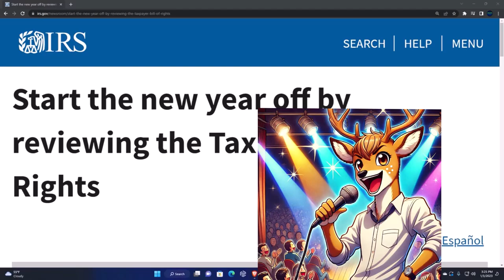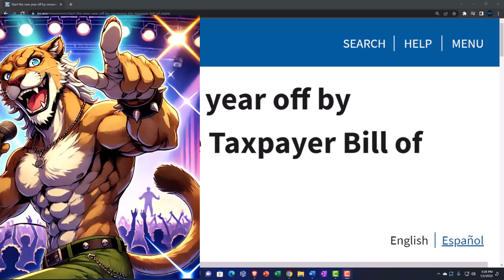Daily Joke Practice 1.3.22